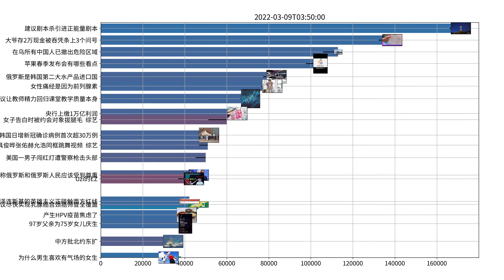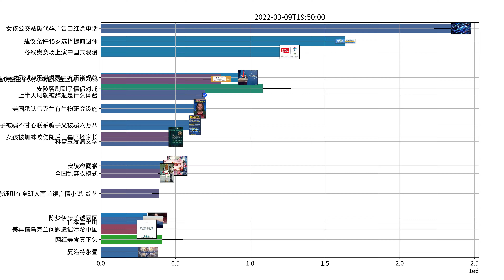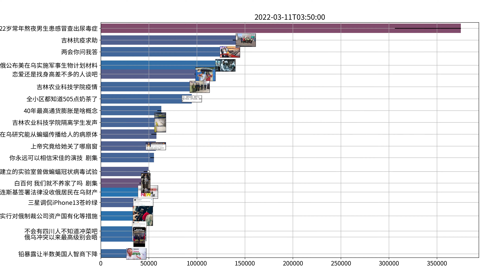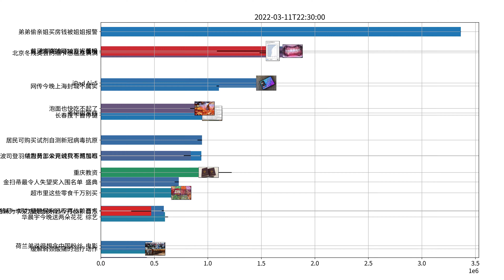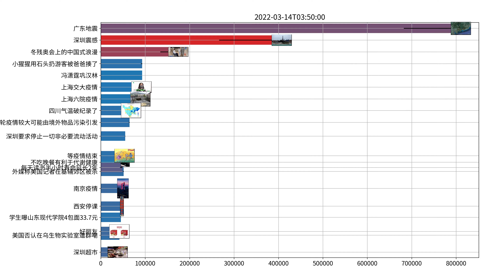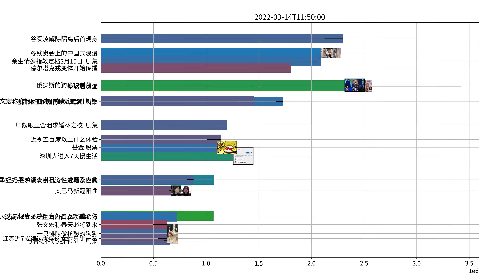Trending topics on Weibo, week of 03-08-2022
何炅在线辟谣不是每次戴美瞳都是匪 综艺
余生请多指教定档3月15日 剧集
九价 妇女节
建议独生子女父母退休金上调10-20%
君乐宝 安贤洙
余生请多指教 剧集
小S好敢说一女的 综艺
郑恺为了撕名牌已经开始健身 综艺
吴奇隆不承认跳啦啦操一秒垮掉 综艺
江歌妈妈 善款
央视出现了王一博长空之王的镜头 电影
迪丽热巴新剧再演九尾狐 剧集
成龙回应荷兰弟神秘海域动作戏致敬 电影
赵文卓帮女儿追星宋亚轩 综艺
与君初相识定档0317 剧集
iPad Air5
美疾控中心称98%美国人口无需戴口罩
李晨吴尊十几年的友情默契为零 综艺
iPad Air
杨丞琳为李荣浩脱胎换骨MV打call 音乐
迪丽热巴任嘉伦恋爱氛围感 剧集
金世佳曾客串过美队3 电影
顾魏眼里含泪求婚林之校 剧集
黄子韬陆询暗恋了10年 剧集
杨子姗恭喜沈总重返单身贵族 剧集
基金 股票
沈腾连续两次把浙江卫视说成江苏卫视 综艺
周深唱的克卜勒仿佛穿越星际 综艺
金扫帚最令人失望奖入围名单 盛典